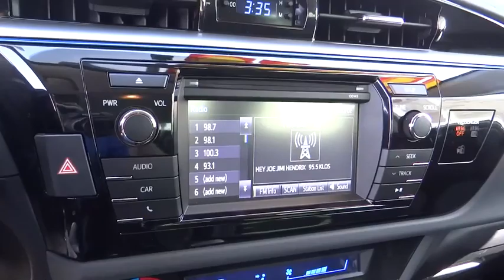2014 Toyota Corolla used, Ontario, Corona, Riverside, Chino, Upland, Fontana, CA 2071118P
2014 Toyota Corolla

Crown Toyota
1201 Kettering Drive

All Pre-Owned Toyota or Scion vehicles come with complimentary maintenance for one full year.  Exclusively at John Elway's Crown Toyota!   2014 Toyota Corolla S Plus.  One owner and just 18k miles.  Happiness is driving a great looking car that's reliable, safe and fun to drive.   Why not make yourself more happy today?  Toyota Certified Pre-Owned means you not only get the reassurance of a 12mo/12,000 mile Comprehensive warranty, but also up to a 7yr/100,000-Mile Powertrain Limited Warranty, a 160-point inspection/reconditioning, 1yr Roadside Assistance, trip-interruption services, rental car benefits, and a complete CARFAX vehicle history report.   At John Elway's Crown Toyota we focus on what's really important - your experience. Our One Price, Simple, No Games philosophy takes the hassle and frustration out of buying a vehicle. We monitor the market for what each vehicle is actually selling for after all the hours of back and forth negotiation. Then we post one price - our BEST price -on every vehicle upfront, saving you time and frustration. John Elway wants to be ''YOUR'' Toyota dealer.